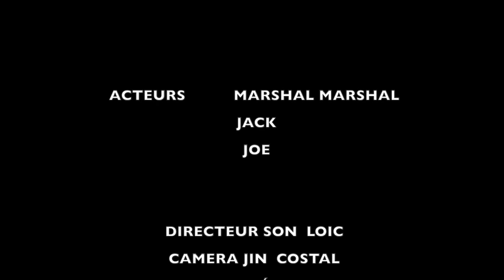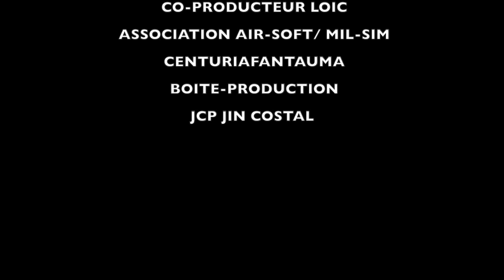Projet 17 Extrait 1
Film de Jin Costal

Association JCP JIN COSTAL loi 1901 but non lucratif.
Réalisation de Web série - Clip - Court-métrage - Reportage
Pour but de promouvoir des jeunes artistes de rue.